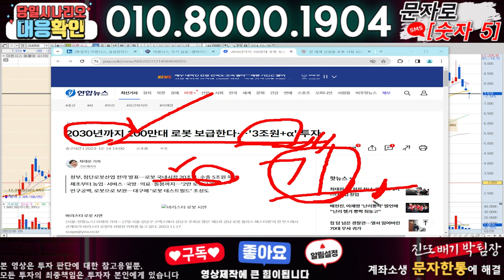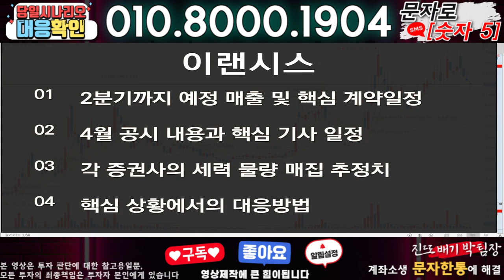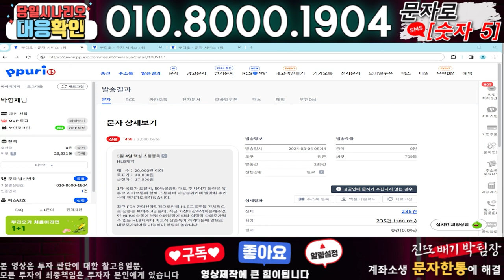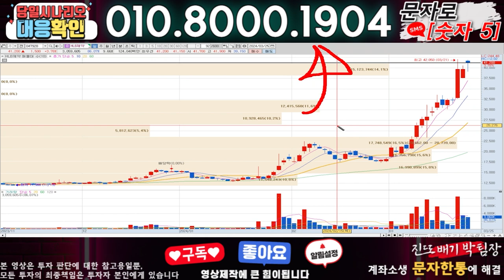이랜시스 ) 3분전 기습속보-공식입장발표!! 무슨일인가?